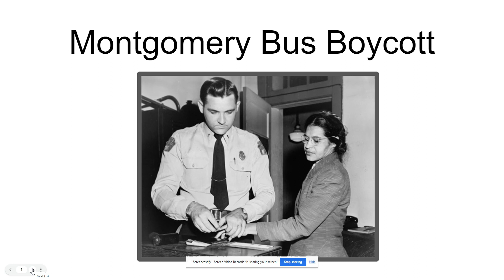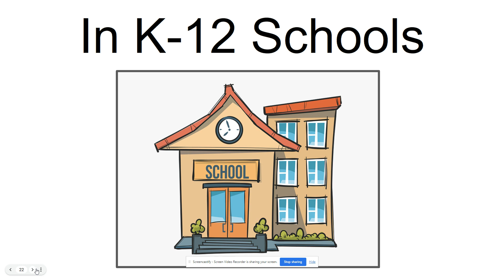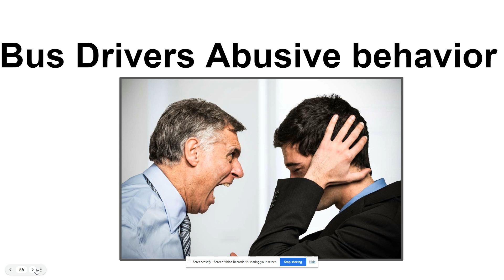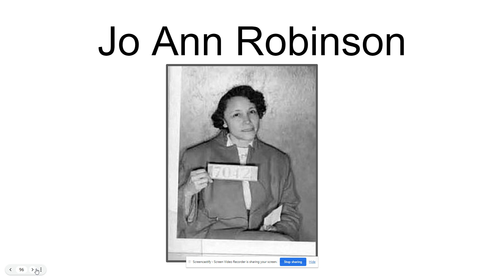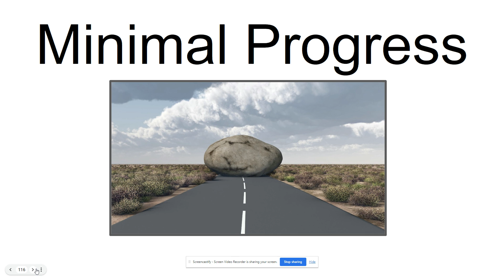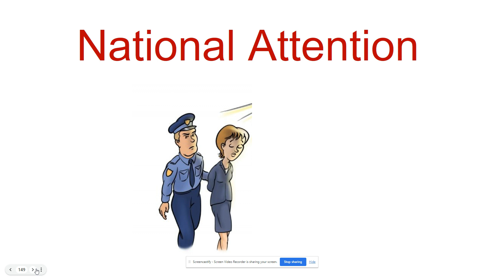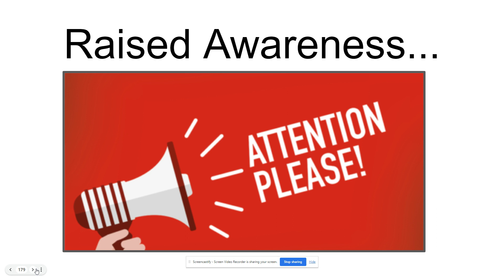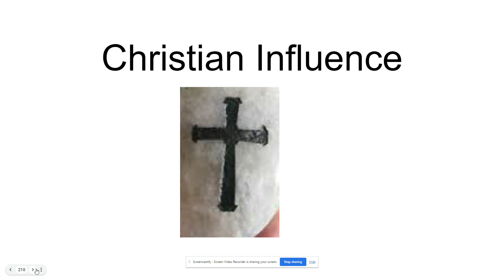Montgomery Bus Boycott